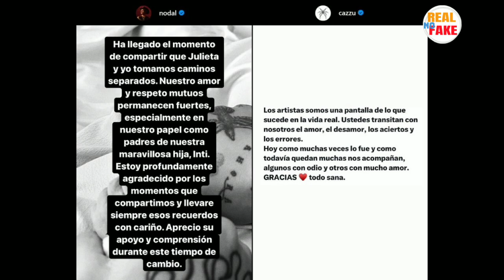Ángela Aguilar y Christian Nodal confirman noviazgo y posan enamorados